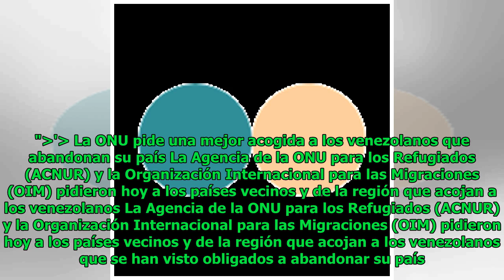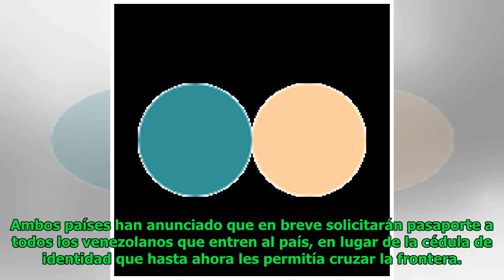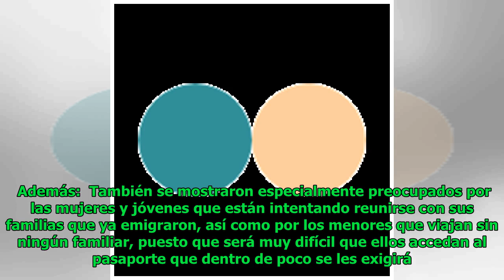La ONU pide una mejor acogida a los venezolanos que abandonan su país